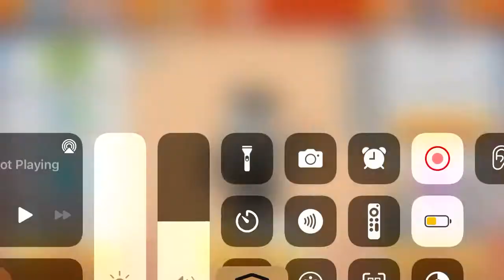Hare Hunter Porky Unlocked!